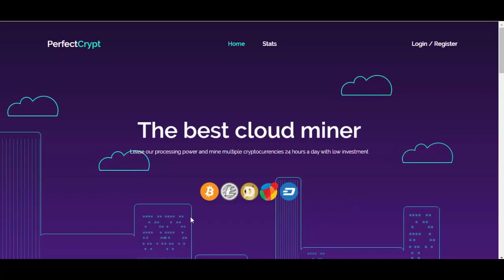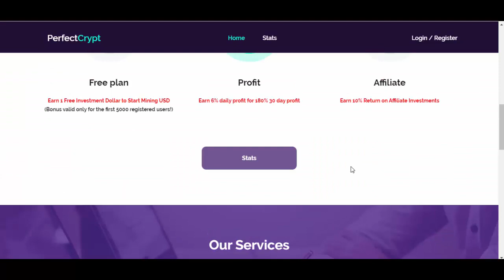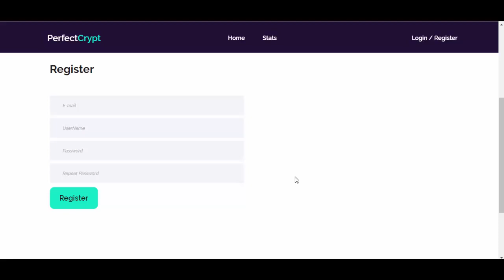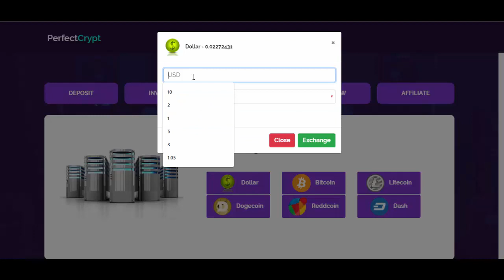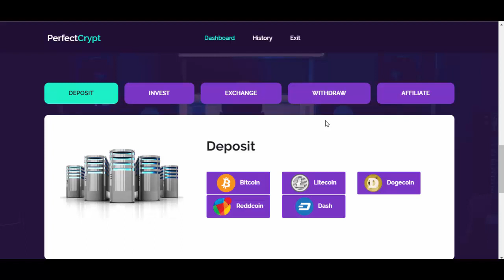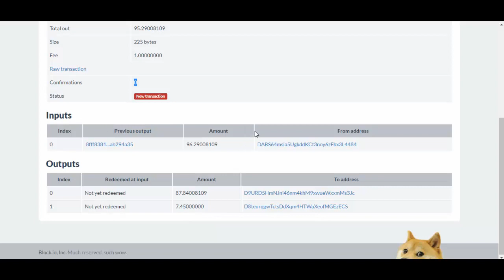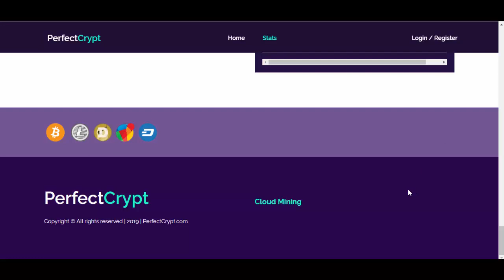Nova Mineradora de BTC LTC DOGE RDD DASH USD | PerfectCrypt | Paga Sem Investir | Prova de Pagamento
FREE HASH = 1 usd [Válido para os primeiros 5000 inscritos]
Depósito Mínimo: 1 DOGE
Retirada Mínima: 5 DOGE
Saque = Instantâneo
[Paga Sem Investimento]
Utilize o exchange da plataforma conforme mostrado no vídeo para fazer a sua retirada em DOGE ou em outra criptomoeda

ATENÇÃO: TODO INVESTIMENTO POSSUI SEUS RISCOS.

New cloud mining review